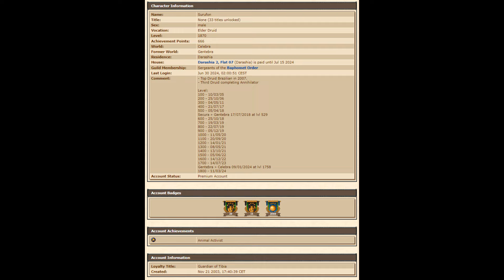INSANE SCREENSHOTS BY SURUFON [ED] (Secura 2004-06)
Music: Adventure Beyond, Enchanted Forest and Dreamy Interlude by Alexander Nakarada

00:00 LV UPs
07:38 ML UPs
08:01 HUNTS
11:01 LOOTS
13:13 QUESTS
13:49 2 SQM HOUSE
13:55 TEST SERVERS
14:31 EVENTS